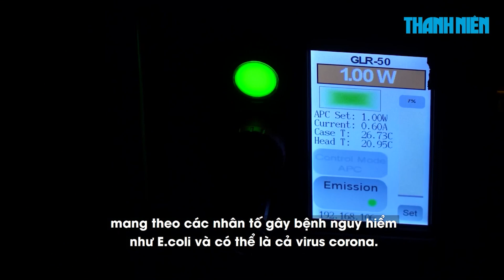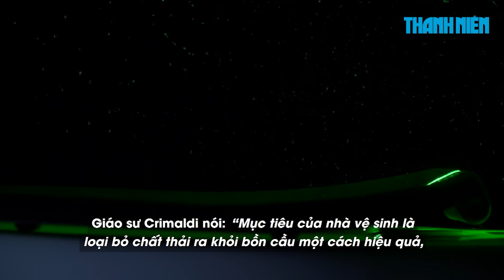Vì sao rất nên đậy nắp bồn cầu trước khi xả nước?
Nhờ nghiên cứu mới, các nhà khoa học đã nhìn thấy tác động của việc xả nước bồn cầu trong nhà vệ sinh theo một khía cạnh hoàn toàn mới. Và giờ đây, thế giới cũng có thể biết được điều này.

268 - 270 Nguyễn Đình Chiểu, Phường Võ Thị Sáu, quận 3, TP HCM